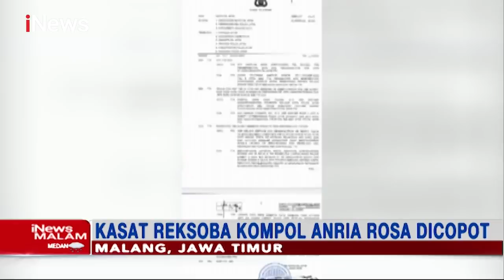iNews Malam 27 Maret 2021 Segmen 2